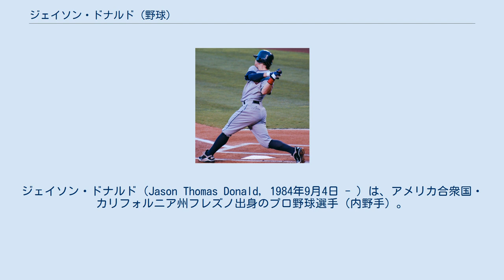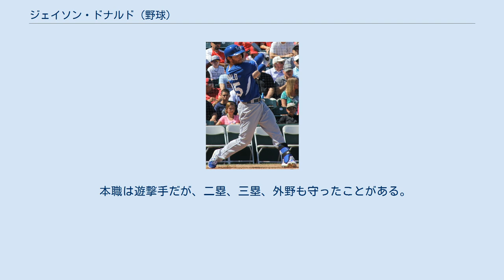ジェイソン・ドナルド (野球)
ジェイソン・ドナルド（Jason Thomas Donald, 1984年9月4日 - ）は、アメリカ合衆国・カリフォルニア州フレズノ出身のプロ野球選手（内野手）。
右投右打。
現在はMLB・テキサス・レンジャーズに所属 2012年8月13日 アリゾナ大学から、2006年のドラフト3巡目 (全体97位) でフィラデルフィア・フィリーズに入団。
 2008年8月には北京オリンピックに野球アメリカ合衆国代表として出場し、銅メダルを獲得した。
日本との3位決定戦では8番遊撃手としてスタメン出場し、川上憲伸から2点本塁打を放つなど2打数2安打2打点2四球の活躍で銅メダルの獲得に貢献した。
 2009年7月29日に、クリフ・リー、ベン・フランシスコとのトレードで、カルロス・カラスコ、ルー・マーソン、ジェイソン・ナップと共にクリーブランド・インディアンスへ移籍した。
 2010年はAAA級コロンバスからスタートし、アズドルバル・カブレラの故障により昇格し、5月18日のタンパベイ・レイズ戦でメジャーデビュー。
6月2日のデトロイト・タイガース戦では、完全試合まであと1人と迫っていたアーマンド・ガララーガから一塁内野安打を放ったが、この判定が明らかな誤審であったため、全米で大きな話題を呼んだ（詳細は「アーマンド・ガララーガの幻の完全試合」を参照）。
試合後にコメントを求められたドナルドは、「駆け抜けた瞬間は、セーフなのかアウトなのかわからなかった。しかし、こういう状況を考えれば、確かにアウトとコールされるべきだったと思う」と語った。
 2011年はマイナー落ちを経験し、出場試合数は減少したものの、打率は.318と高水準だった。
 2012年12月11日に、アリゾナ・ダイヤモンドバックスも含めた合計9選手が動く三角トレードにおいて、シンシナティ・レッズへ移籍した。
 2013年11月5日にFAとなり、12月28日にカンザスシティ・ロイヤルズとマイナー契約を結んだ。
 2014年はAAA級オマハ・ストームチェイサーズで25試合に出場していたが、5月29日に金銭トレードでテキサス・レンジャーズへ移籍した。
 本職は遊撃手だが、二塁、三塁、外野も守ったことがある。
 メジャーでレギュラーを掴むほどの力はなく、便利屋に落ち着く可能性もあるとされていたが、現状はそれに近付きつつある。